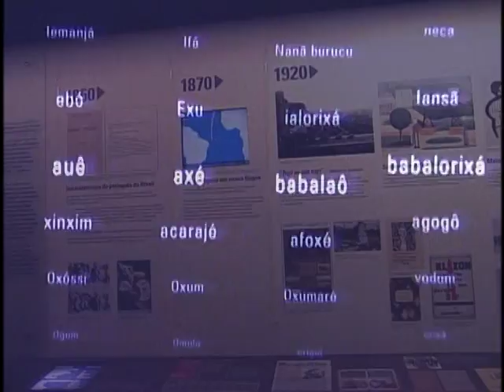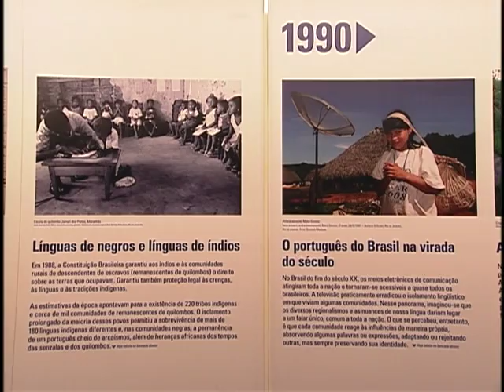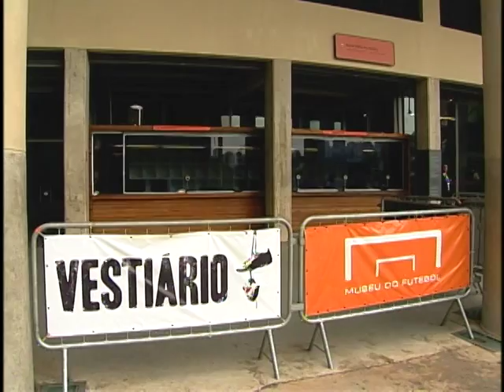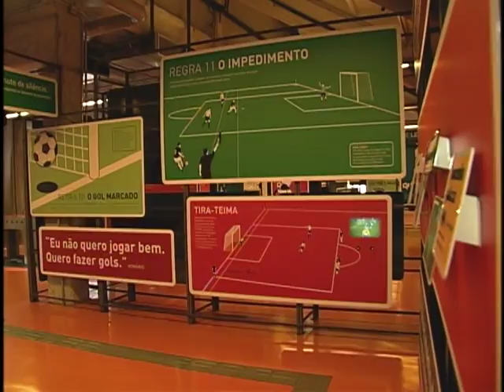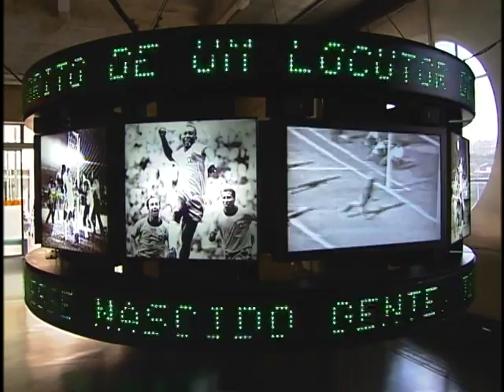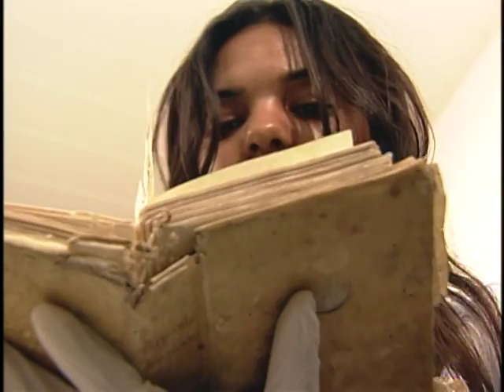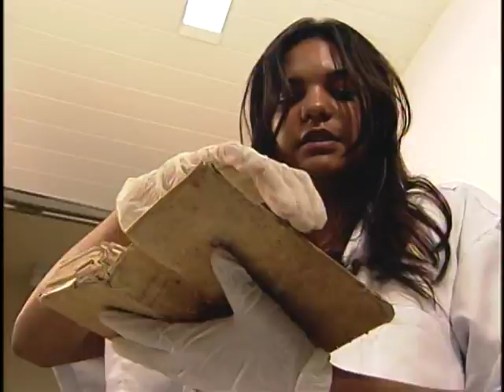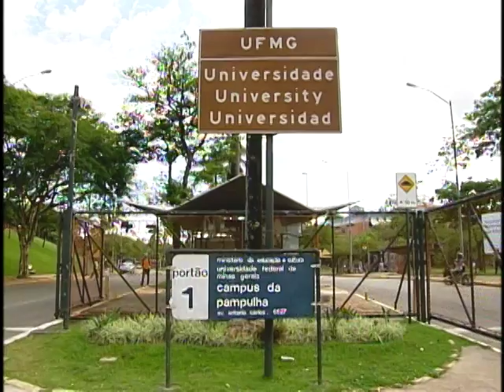Programa Ação (Rede Globo)